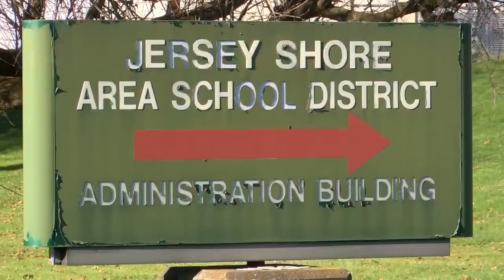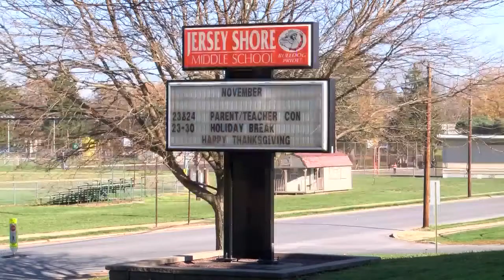Connect to Learn